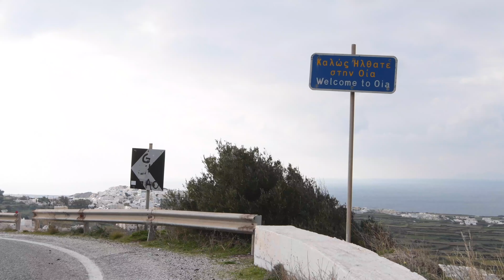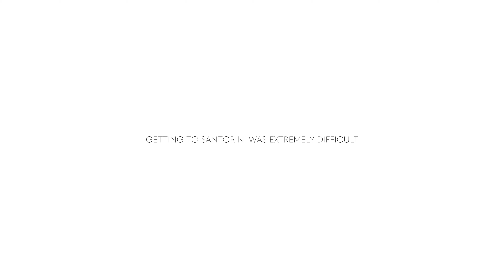Santorini Greece - Greece Travel - 4K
What is Santorini like? What is Greece like? Watch NakedSantorini.

A 3-part series as we wander around a winter Santorini, Greece. Barren, serene, yet beautiful. Naked Santorini. See what Santorini looks and feels like in the months you'd never think of visiting.

Have you ever asked yourself, "What is Santorini like in the winter?" "What is Greece like in the winter?"

Well, find out here!

What are the Greek islands like? Should I visit the Greek islands? Which Greek island is the best? This film is part of a film series that highlights Greek islands beauty with incredible views and the sounds nature has to provide.

Before you ask, should I visit Santorini or should visit Greece? Check out our blogs and videos, as we travel around Greece professionally, digging out the best things you can experience.

What is Santorini Greece like? Watch NakedSantorini.